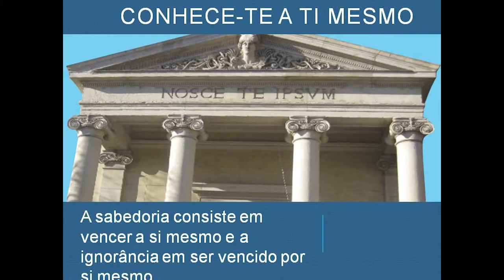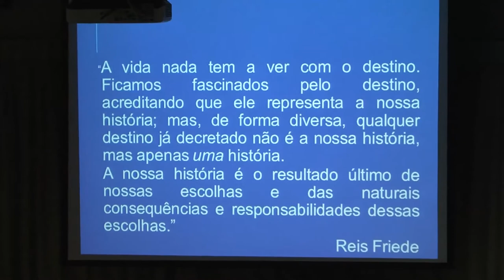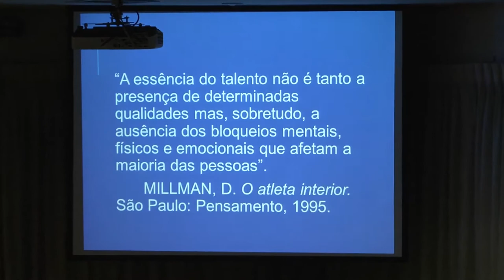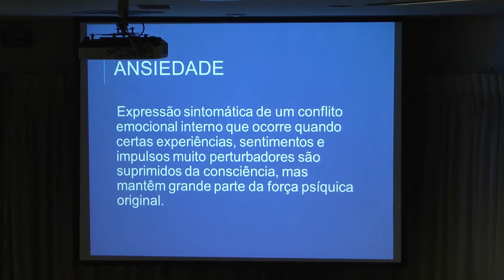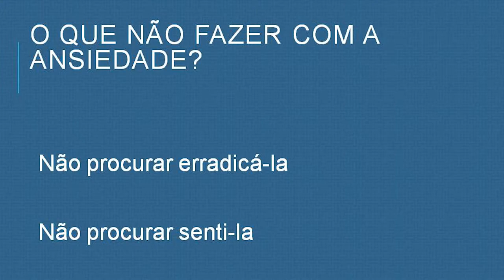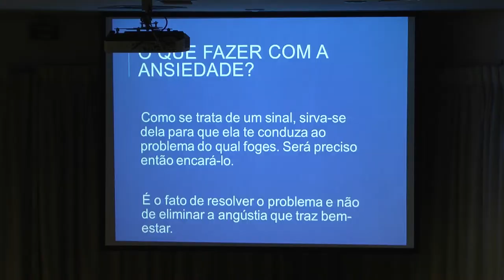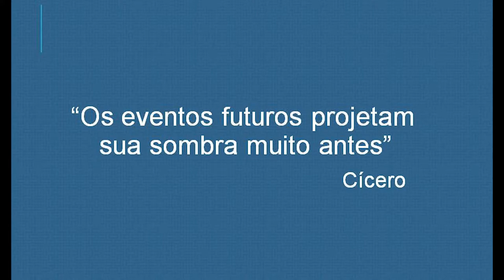Palestra Monica Delfino Escola da Ajuris 15 03 2016 parte 2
A Escola da Ajuris recebeu no dia 15 de março de 2016 a psicóloga Mônica Delfino  que abordou o tema "Direcione suas emoções para o Sucesso" - Preparação subjetiva para o concurso da Magistratura do estado do Rio Grande do Sul.  O evento promovido pela ESM foi direcionado aos alunos dos cursos intensivo e Regular que se preparam para a prova objetiva (1ª etapa).